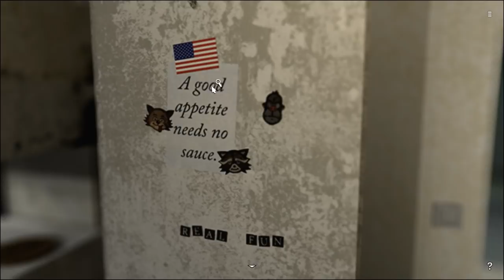Decay The Mare - 5 - Rafael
►Please consider rating this video to help me out.

I explore Reaching Dreams and talk with another 'patient'.

A new psychological horror adventure game from the creators of the successful Decay series: Sam is an addict who ends up in an institution named “Reaching Dreams”, hoping to kick his drug problem and sort out his miserable life. But during the first night, something goes horribly wrong and he gets stuck in an endless nightmare…

Decay – The Mare is a 3D psychological horror adventure and homage to the Resident Evil and Silent Hill games, as well as to horror adventure games like Phantasmagoria, The 11th Hour and Gabriel Knight.

For the first time the compelling, high-tension Adventure is available in one package, including an exclusive third chapter that will bring Sam’s journey to an end.

Decay’s developer Shining Gate Software is a small indie studio located in Stockholm, Sweden. The studio is best known for their work with DICE and Electronic Arts on the Battlefield franchise and for their own Decay series, released on multiple platforms.

Key Features -

Contains the defining third chapter

All three chapters of the game in one compelling experience

Amazing atmosphere, art and music

Scary and deep story

Challenging riddles and puzzles

Unlock achievements and collect all Steam Trading Cards to receive exclusive emoticons and profile backgrounds.

This video is gaming gameplay footage containing audio commentary and facecam reactions and is part of a series called Let's Play Decay The Mare .

If you're looking for gameplay from part 1 or chapter 1 of Decay The Mare, then please check the link above for the playlist of this series. The playlist contains every video regarding Decay The Mare.

This is a blind playthrough that is largely unedited gameplay footage with commentary, but can (once completed) also be used as a walkthrough from part 1, chapter 1, to the ending or all available endings.

Following the ending, I will share my feelings about the game and give a brief Decay The Mare review.

You can download Decay The Mare from Steam.